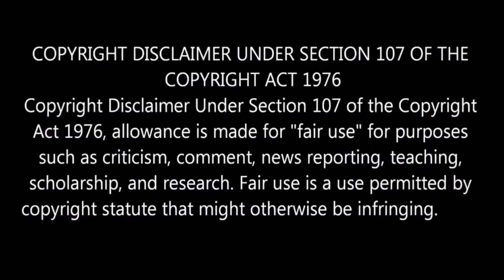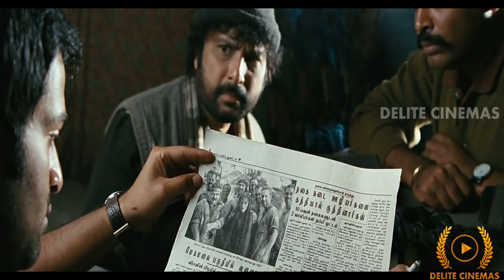Hidden Details in Ravanan (2010) Movie l Vikram l Aishwarya Rai l Maniratnam l By Delite Cinemas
In this video we are going to see Hidden Details in Ravanan Movie.
Chiyaan Vikram,Aishwarya Rai,Prithviraj Starring Ravanan Movie is directed by Maniratnam.
Music Composed By A.R.Rahman